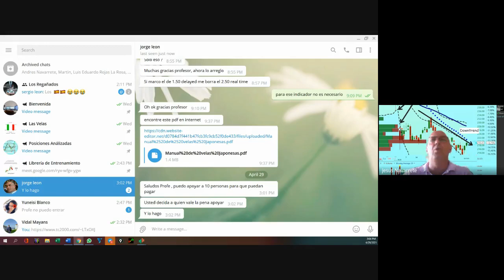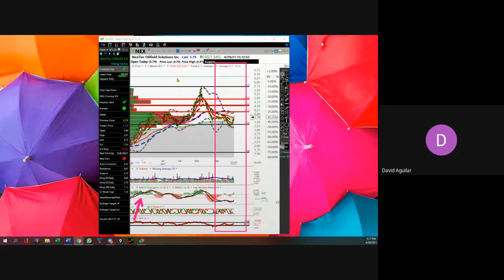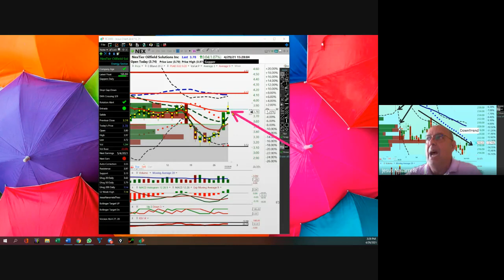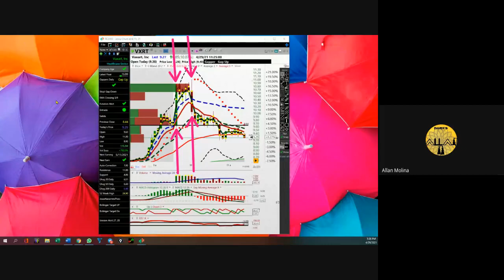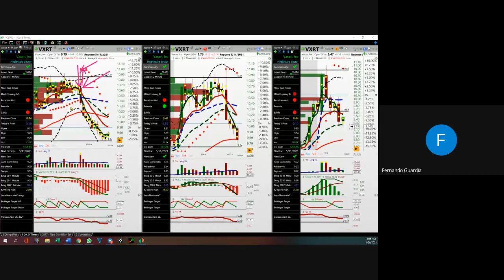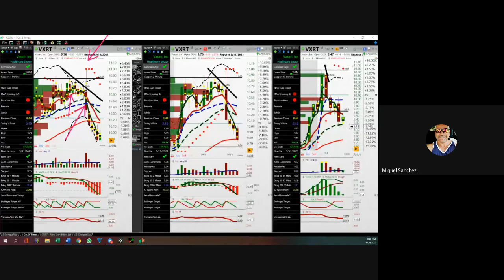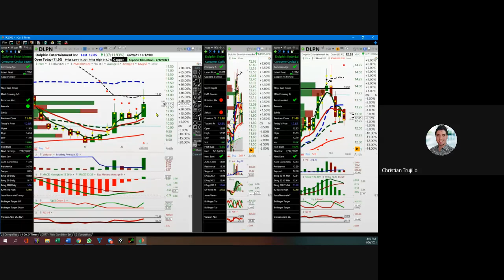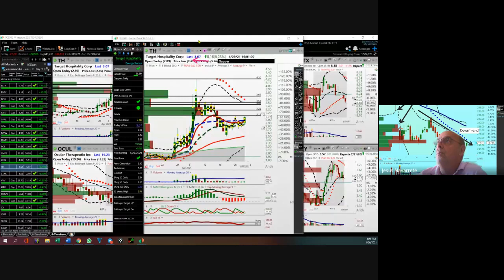Abril 29, 2021,...Aprendizaje de técnicas para operar en Mercados Bursátiles.